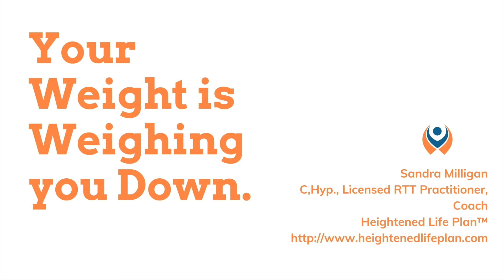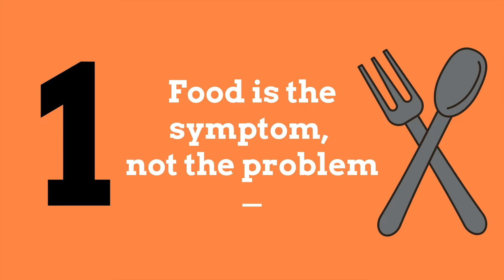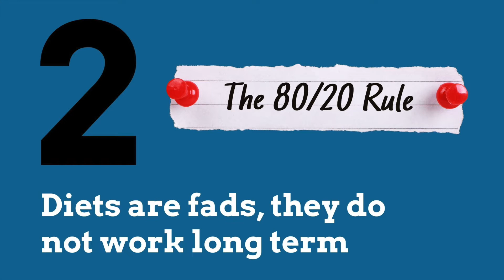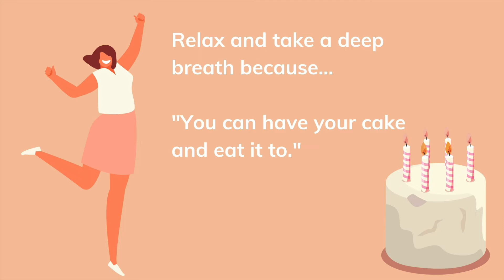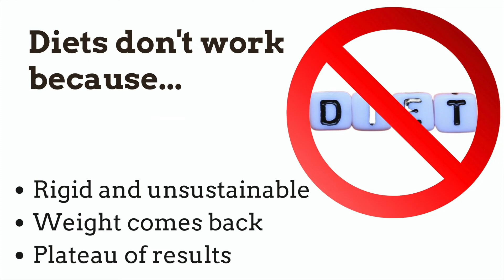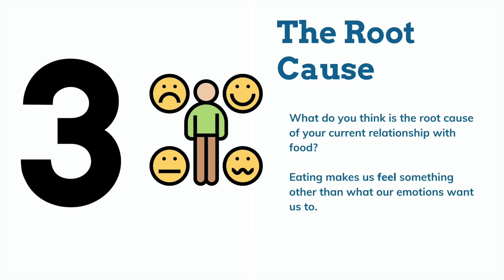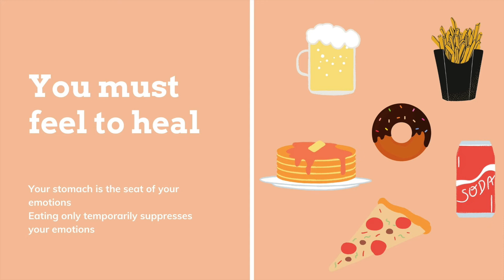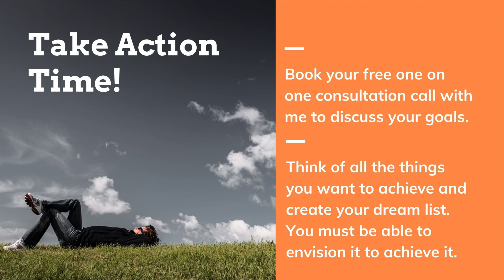Your Weight is Weighing You Down Webinar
Do you want to change your relationship with food? Do you want to lift the weight both physically and mentally?

I have a 3 Day challenge mini course ready to help kick-start your journey to living your best life!
Enrol in the course and learn to:
~ Take an active role in facilitating change in your life right now!
~ Learn why diets never work
~ Get what you want both personally and professionally &
~ Get in the drivers seat of an exciting new phase of your life,  your health and your mindset!